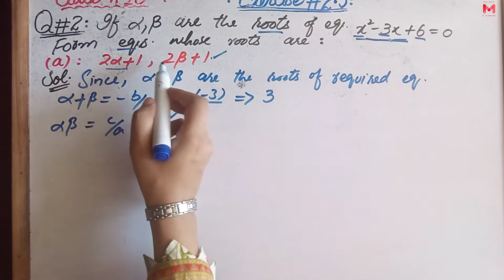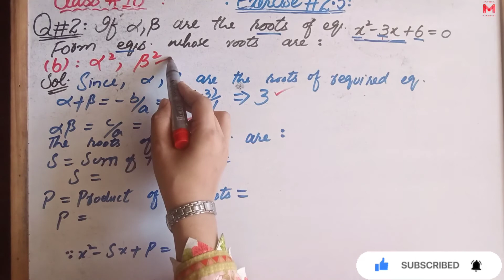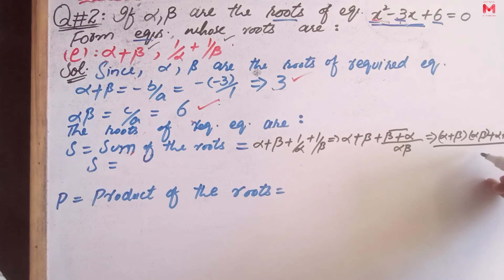10th math chapter2 Exercise 2.5 question 1,2@easymathwithumaira